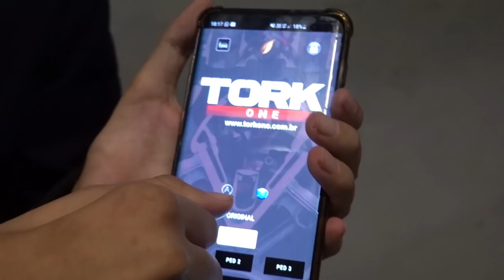PRIMEIRO BORRACHÃO NO JETTA TURBO